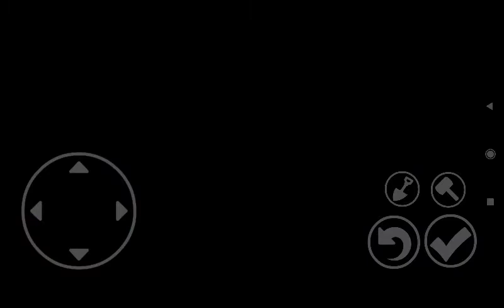pvz 2 pak día 4-10